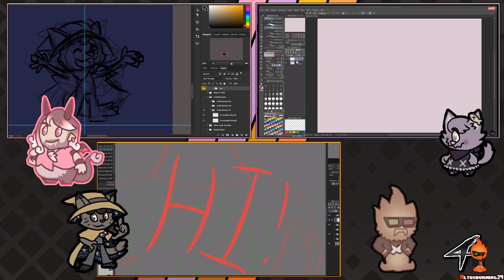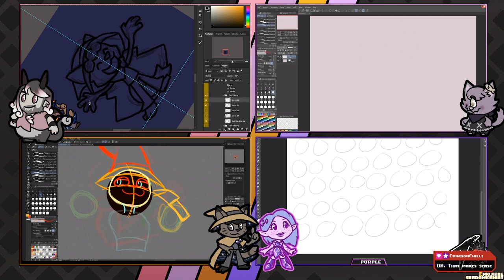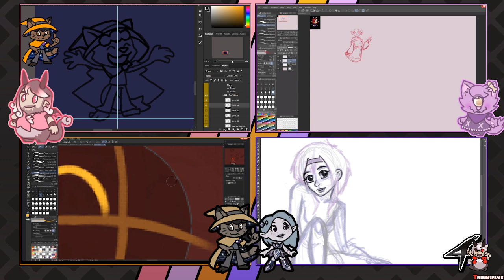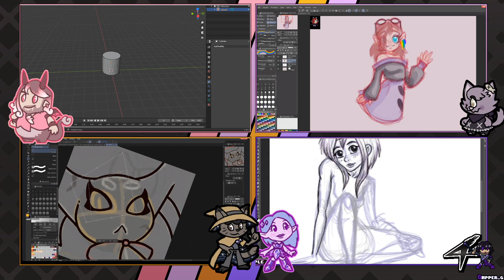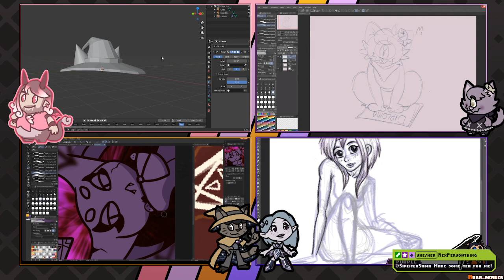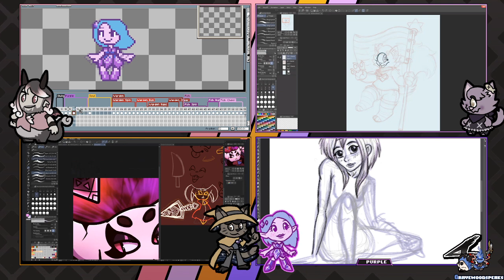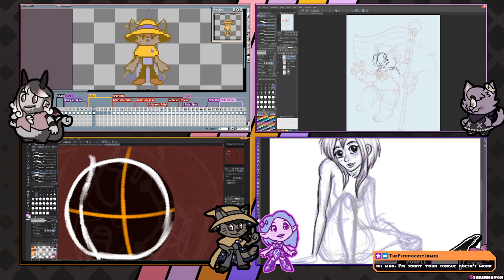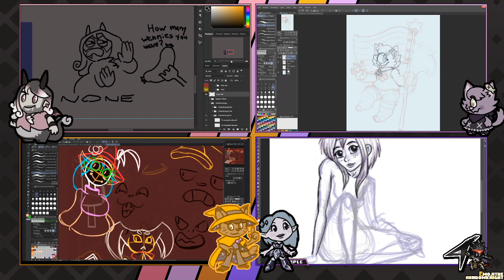Twitch Livestream | Art: But What Do These Artist Do? Come Check it Out!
Welcome to the 4 Hit Combo Archive! This is the channel where we upload our Twitch streams for everyone to enjoy.
If you enjoy watching these, you may enjoy catching us live! Feel free to come hang out and chat with us. We stream games Tuesdays, Thursdays, and Saturdays at 5PM EST and art Fridays at 5PM EST!

0:00 Starting Soon!
0:30 Live! Misc sketching!
29:01 Purple joins in!
41:02 Fish draws Chilli!
1:14:56 Tair... tries? 3D Modeling? oh no!
1:55:31 Tair gives up and goes back to pixels!